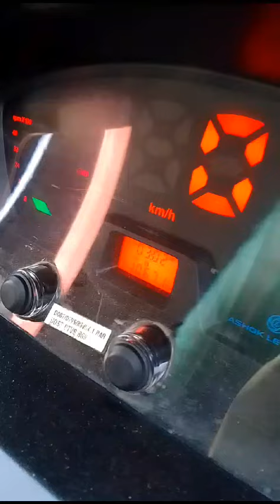ASHOKLEYLAND Dost LS 4X2PickUp 2021